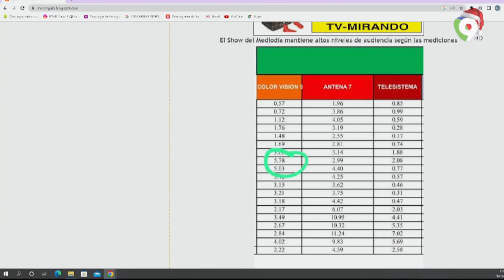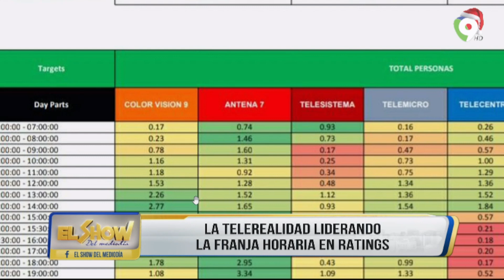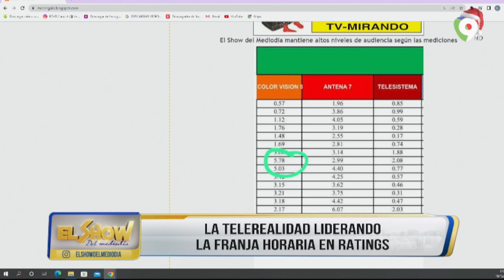La Telerealidad liderando la franja horaria en Ratings